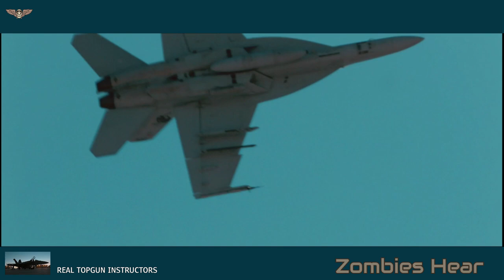The Real TOPGUN instructors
Real Navy TOPGUN pilots aren’t the mavericks everyone thinks they are. At the world’s best fighter pilot school, ego is not an option. These men and women are the pinnacle of aviation—here, they are not in the business of “good enough.”

🎶 Big 10 - TrackTribe

✅ Credit: U.S. Navy